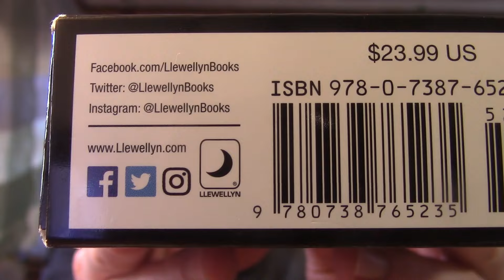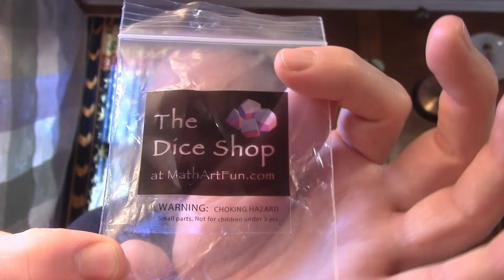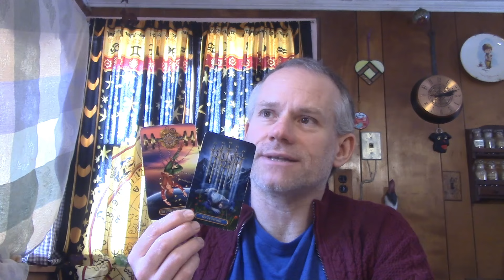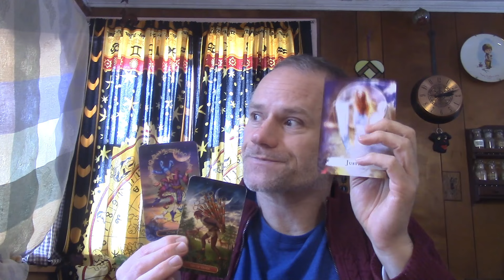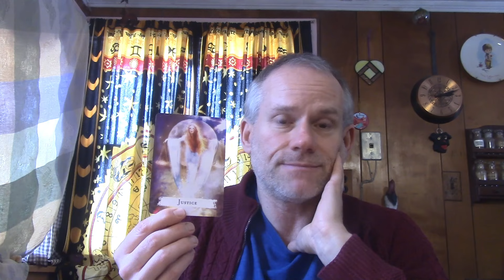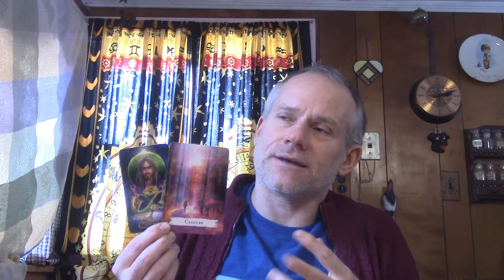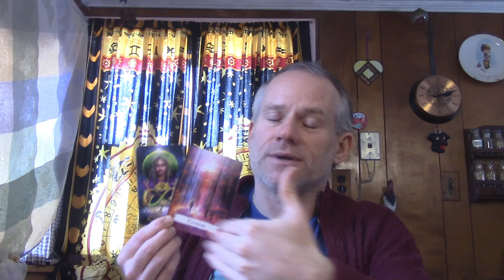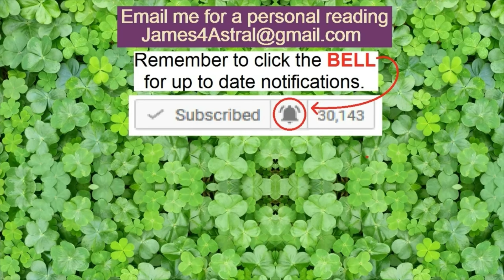Aquarius - The Passion Is Coming ?